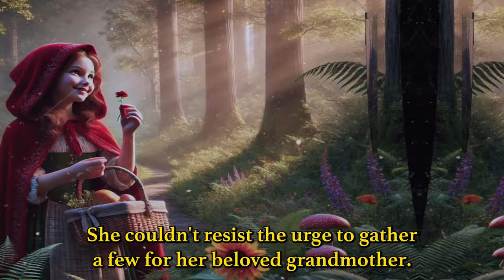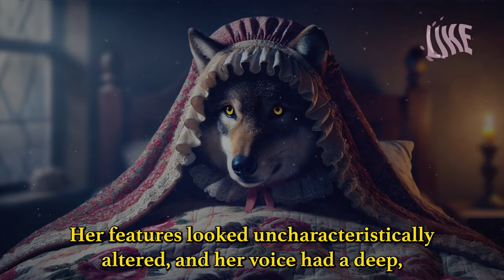Little Red Riding Hood | Famous Fairy Tales | Kids Bedtime Stories | Classical Tales for child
The story follows a young girl named Red Riding Hood, known for her vibrant red cloak. Sent by her mother to bring food to her sick grandmother, Red Riding Hood encounters a cunning wolf in the forest. Ignoring her mother’s advice, she tells the wolf about her destination, leading to a series of dangerous events. In some versions, the wolf devours both Red Riding Hood and her grandmother, while in others, a heroic huntsman arrives just in time to save them.

🌟 Themes and Symbolism
Innocence and Experience: Red Riding Hood’s journey represents the transition from childhood to adulthood, highlighting the loss of innocence and the harsh lessons learned along the way.
Stranger Danger: The wolf symbolizes the dangers of trusting strangers, serving as a cautionary tale for young readers.
Transformation and Redemption: In some versions, the rescue by the huntsman introduces the possibility of redemption and learning from one’s mistakes.
Nature vs. Civilization: The forest represents the wild, untamed aspects of nature, contrasting with the safety of the village.

Hope you enjoy  this popular children’s fairy tale created as a read a loud story style.

Keep checking the DreamLines - Fairy Tales and Stories for Kids YouTube channel as more Animated Fairy Tales are being added all the time!

Sound Effects : Some sound effects in the video are from Pixabay